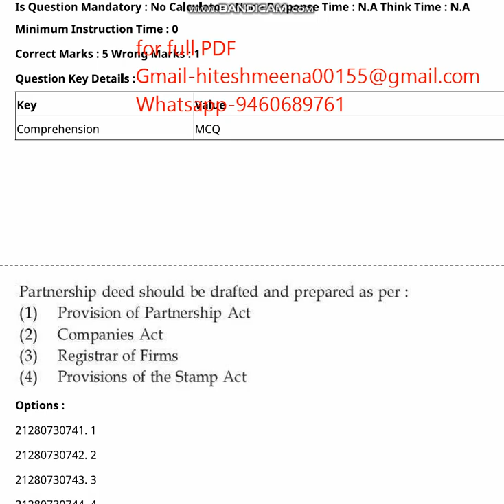CUET UG Accountancy Entrance paper 2023